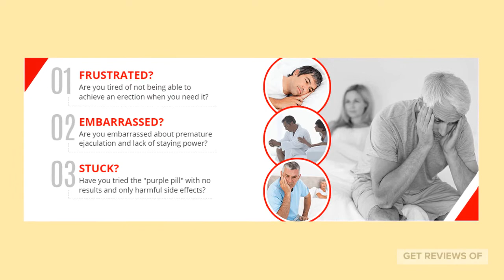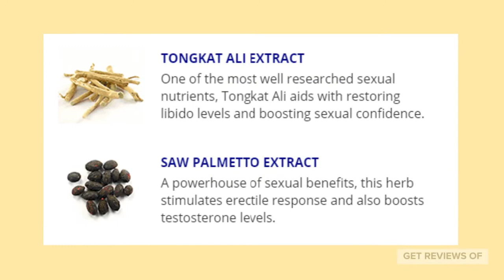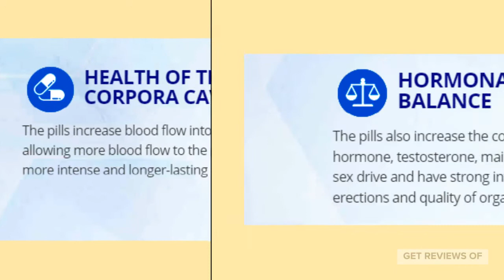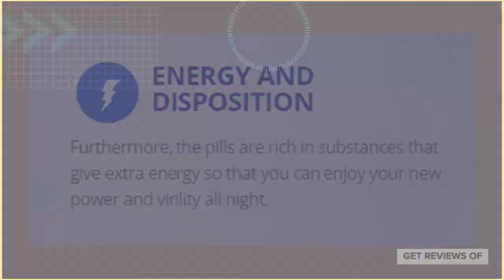Alpha X Male Enhancement | Reviews, Ingredients & Shark Tank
Alpha X Men Male Enhancement is a male enhancement supplement that might increase your virility and vigor. Alpha X Men Male Enhancement reviews are received well by the customers as it seems to be working in a great manner. Alpha X Men Male Enhancement ingredients include an all-natural and safe blend of ingredients to provide better results. Alpha X Men Male Enhancement Shark Tank reviews were a bit mixed but it received an overall positive response.
The male enhancement pills have been receiving a positive response online as the problems faced by the people have been fading away gradually. Alpha X Men Male Enhancement can be obtained online but keep away from the scam websites. You can click on the link for the official